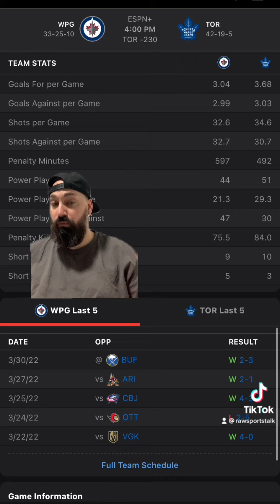Toronto Maple Leafs VS Winnipeg Jets,￼ 3/31/22 FREE NHL sports betting information & predictions